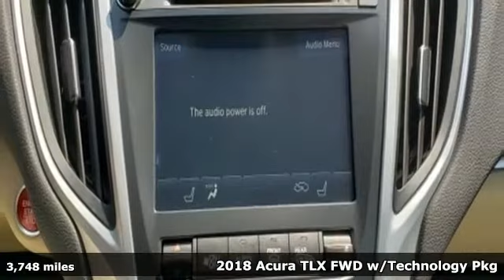Used 2018 Acura TLX Arlington VA Acura Washington-DC, DC LJA001109 - SOLD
Year: 2018
Make: Acura
Model: TLX
Trim: 2.4L
Engine: 2.4L DOHC 16V
Transmission: 8-Speed Dual-Clutch
Color: White
Interior: Parchment
Mileage: 3748
Stock #: LJA001109
VIN: 19UUB1F51JA001109
New Price! CARFAX One-Owner. Clean CARFAX. Certified. White 2018 Acura TLX 2.4L w/Technology Package FWD 8-Speed Dual-Clutch 2.4L DOHC 16VbrbrRecent Arrival! Odometer is 799 miles below market average! 33/23 Highway/City MPG**brbrAcura Certified Pre-Owned Details:brbr * 182 Point Inspectionbr * Vehicle Historybr * Includes Trip Interruption and Concierge Servicesbr * Transferable Warrantybr * Limited Warranty: 12 Month/12,000 Mile (whichever comes first) after new car warranty expires or from certified purchase datebr * Roadside Assistancebr * Powertrain Limited Warranty: 84 Month/100,000 Mile (whichever comes first) from original in-service datebr * Warranty Deductible: $0brbrbrAll prices exclude taxes, title, license, and dealer processing fee of $699.00. Published price subject to change without notice to correct errors or omissions or in the event of inventory fluctuations. All features not on all vehicles. Vehicles shown are for illustration purposes only. MPG is based on 2016 EPA mileage ratings. Use for comparison purposes only. Your actual mileage will vary, depending on how you drive and maintain your vehicle, driving conditions, battery pack age/condition (hybrid only), and other factors. MPG is based on 2017 EPA mileage ratings. Use for comparison purposes only. Your mileage will vary depending on driving conditions, how you drive and maintain your vehicle, battery-pack age/condition (hybrid only), and other factors.

Address:
13911 Lee Jackson Highway